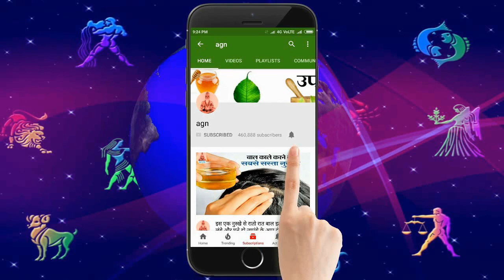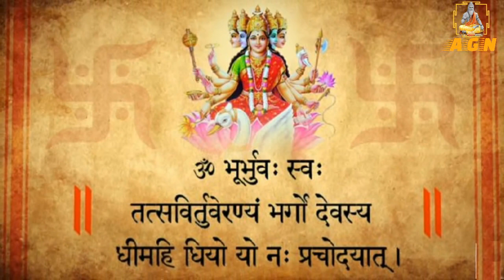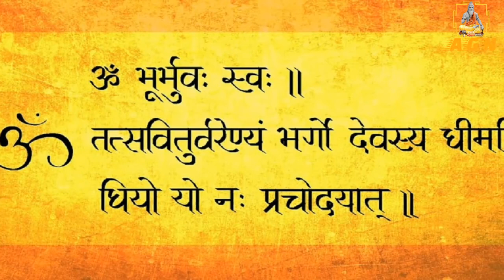रोज रात सोने से पहले ऐसे बोलना चाहिए गायत्री मंत्र, मिलेंगे चमत्कारिक फायदे Gayatri Mantra